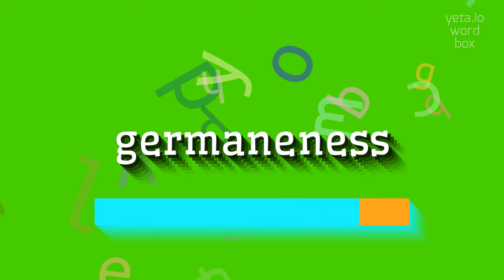How to say "germaneness"! (High Quality Voices)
Watch in this video how to say and pronounce "germaneness"!